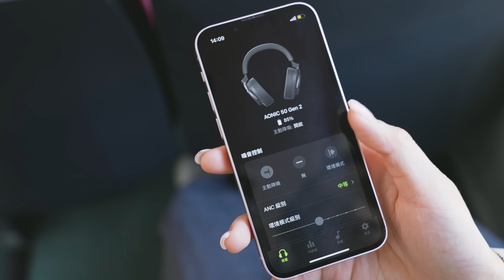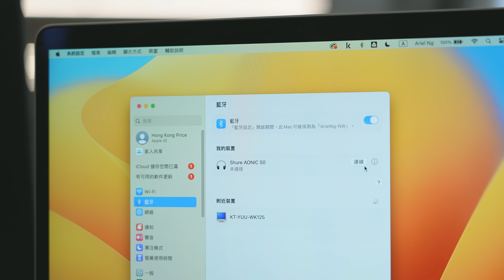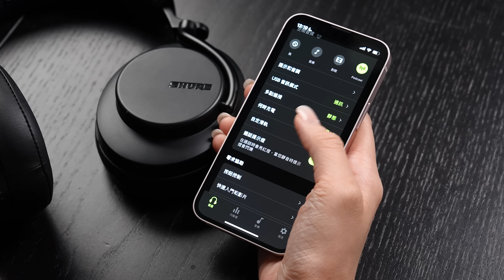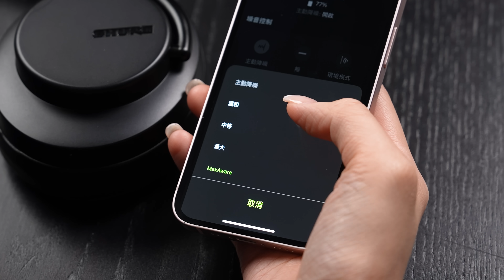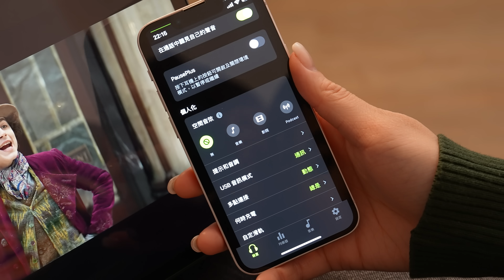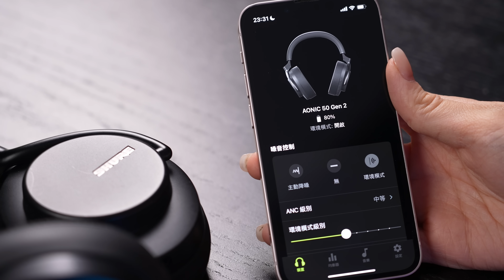評測 Shure AONIC 50 Gen 2 ANC頭戴式耳機｜4 種ANC模式應付不同場景｜同場加映 傳奇人聲咪 SM7dB｜廣東話｜特約專題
00:00 Shure AONIC 50 Gen 2 使用體驗
02:55 引言
03:30 外觀設計 + 配戴感
04:44 音質 + 規格
05:34 降噪 ANC
06:33 藍牙多點連接
06:51 通話效果
07:14 空間音訊
08:06 續航力
08:24 SM7dB
09:14 總結